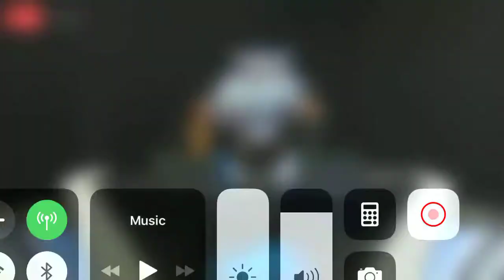GFLX AEROWOLF DIBUAT KOCAR KACIR OLEH DONKEY CS | GFLX AEROWOLF VS EVOS ESPORT MATCH 2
Mobile Legend Pro League Indonesia Season 4

Mobile Legends: Bang Bang Professional League Season 4 akan kembali menghadirkan liga sepanjang 4 bulan
Semua streaming MPL-ID S4 hanya ada di Facebook anda dapat melakukan share streaming kepada teman anda untuk menikmati bersama pertandingan MPL-ID S4
Kalau yang mau main game Mobile Legends ini bisa download disini - Playstore (khusus android)

Mobile Legends Bang Bang new Hero, Mobile Legends new Hero masha, Mobile Legends new Hero fighter, Mobile Legends Masha, New Hero masha, New Hero Masha gameplay, Masha gameplay